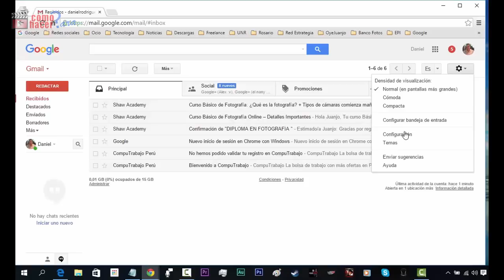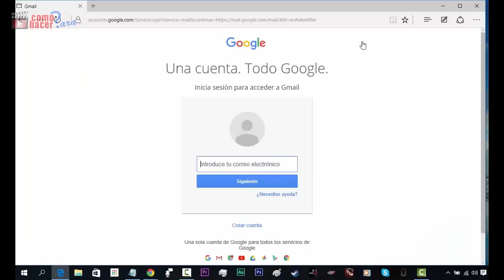Cómo Compartir Gmail con Otro Usuario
Si quieres compartir Gmail con otro usuario puedes hacerlo fácilmente, ya que el correo de Google permite añadir tantos como uno desee.
Sigue esta guía y podrás hacer que varias personas usen una misma cuenta de Gmail.

Temas Relacionados:
Compartir cuenta de Gmail entre varias personas
Usar Gmail con varias cuentas
Compartir el uso de Gmail con otros usuarios
Configurar Gmail para entrar con varias cuentas
Habilitar usuarios para usar Gmail
Compartir Gmail con otras personas
Administrar cuenta de Gmail con otro usuario